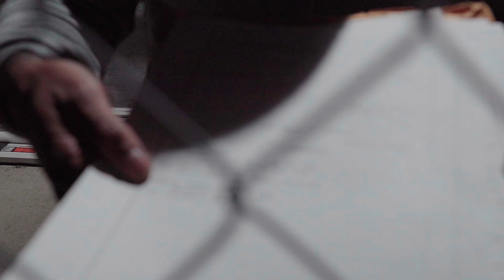Bundy Baby - First Day Out ( OFFICIAL VIDEO ) Dir. by JoDirt03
Bundy Baby First day Out  official music